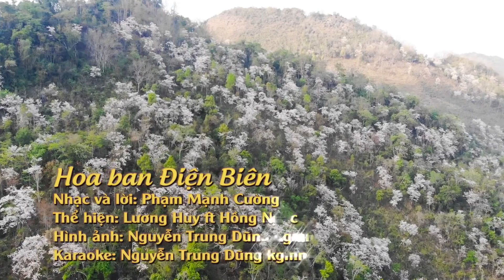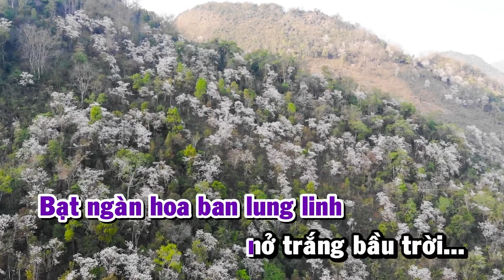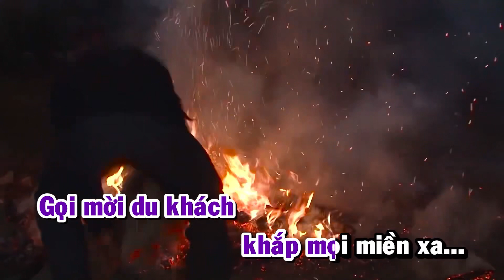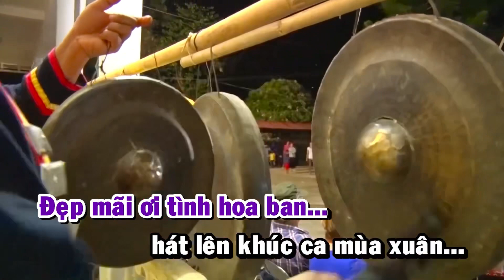Hoa Ban Điện Biên karaoke